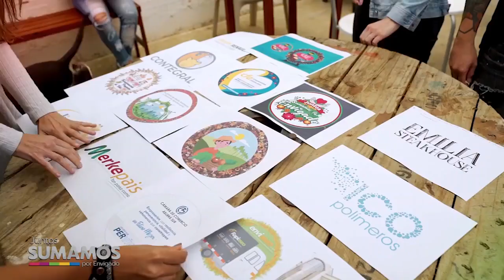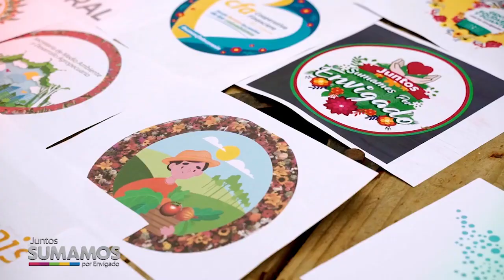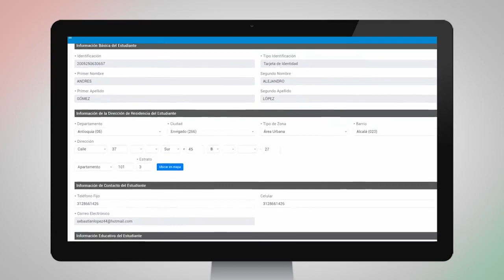12 Juntos Sumamos TeleEnvigado - Secretaría de Seguridad y Convivencia - 16 de Septiembre 2020